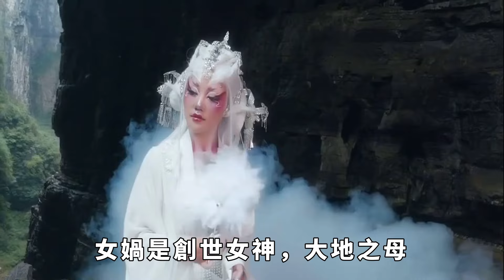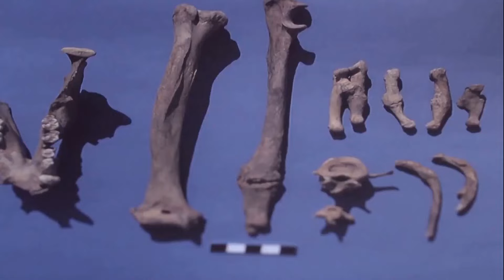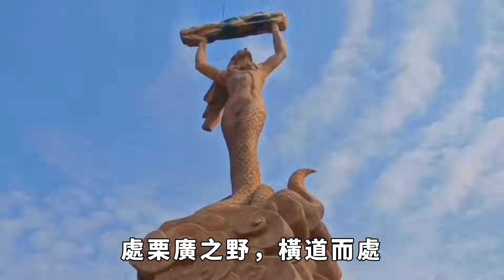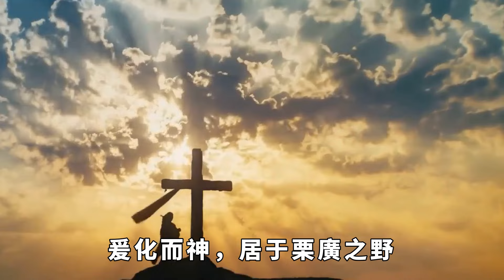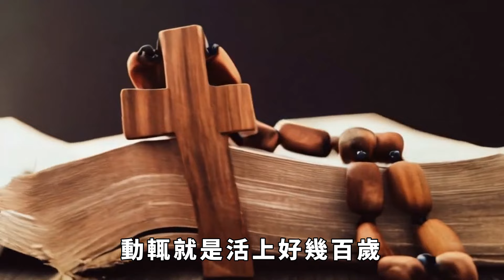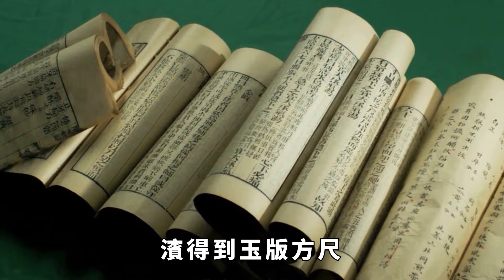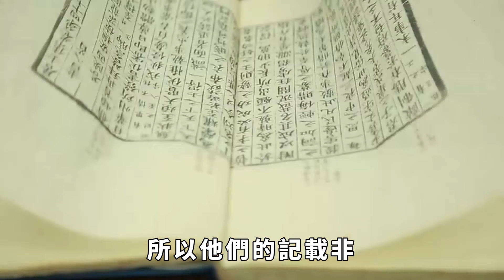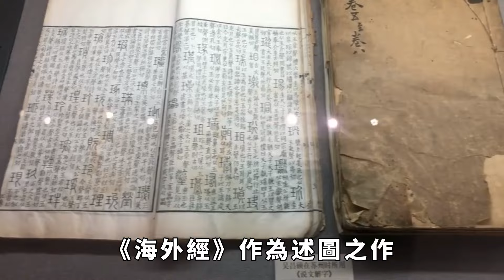遼寧挖出五千年前的「女蝸像」，容貌復原後，專家驚嘆：真正的女神！【丹看世界】歷史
女媧是創世女神，大地之母，《山海經·大荒西經》記載：有神十人，名曰女媧之腸，化為神，處栗廣之野，橫道而處。《楚辭》《禮記》《漢書》也都有女媧，創造萬物、捏土造人、創造婚嫁、創造音樂、煉石補天的相關記載。《世本·氏姓篇》又載：女氏，天皇封弟於汝水之陽，後為天子，因稱女皇。天皇便是指伏羲，至於女皇應該就是指女媧，女媧一族很有可能是存在的，遼寧挖出五千年前的「女蝸像」，容貌復原後，專家：中國最美的人！